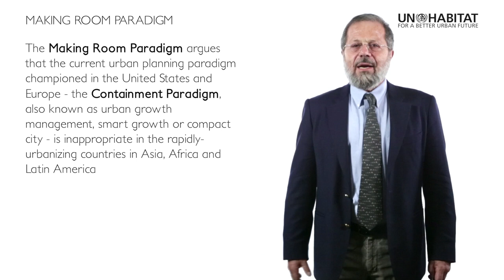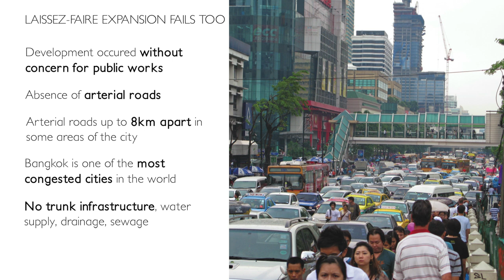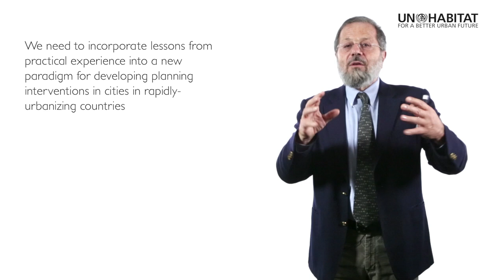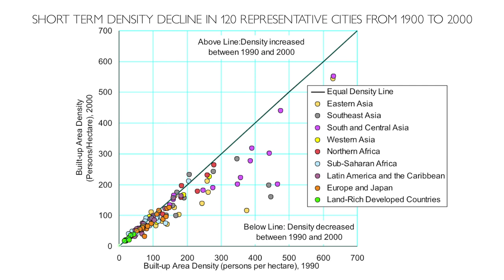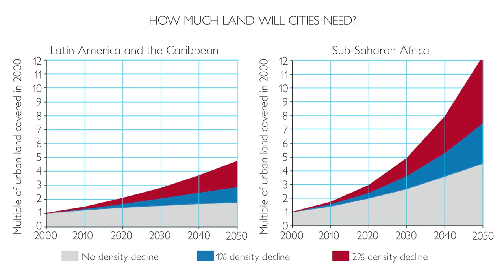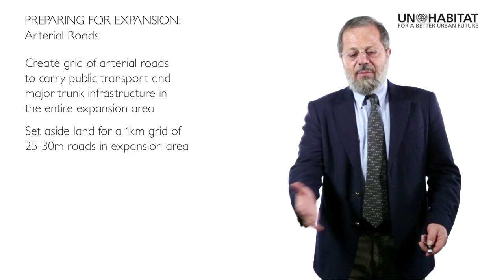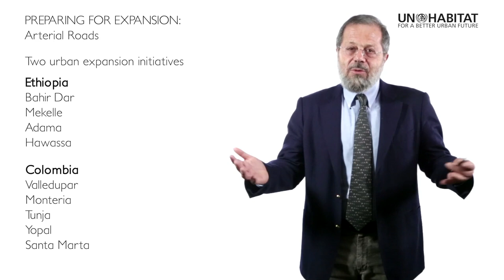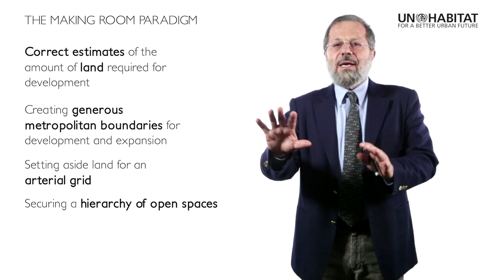Shlomo Angel - Making Room for a Planet of Cities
This lecture is based on the realization that the current urban planning paradigm championed in the United States and Europe—the Containment Paradigm, also known as urban growth management, smart growth, or compact city—is inappropriate in the rapidly-urbanizing countries in Asia, Africa and Latin America. Instead, it calls a new paradigm for coming to terms with rapid urbanization: The Making Room Paradigm.